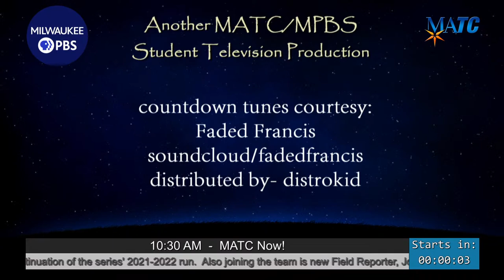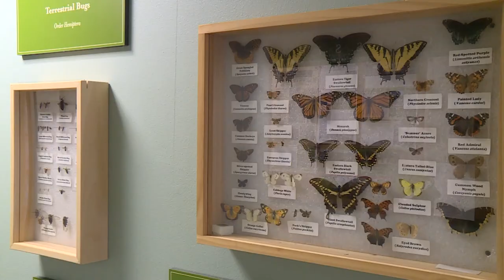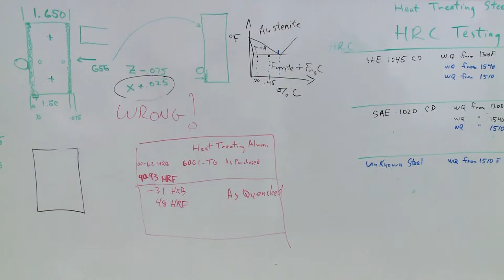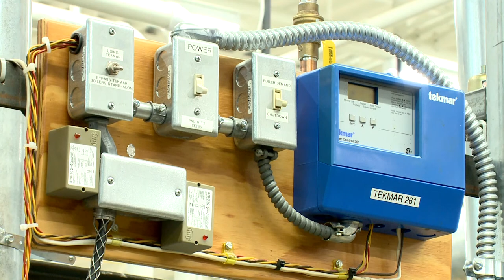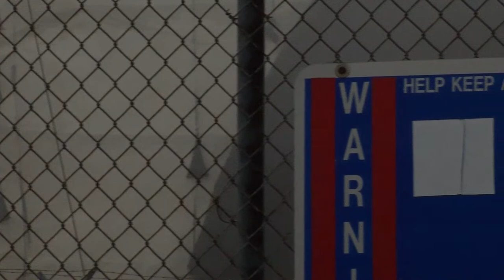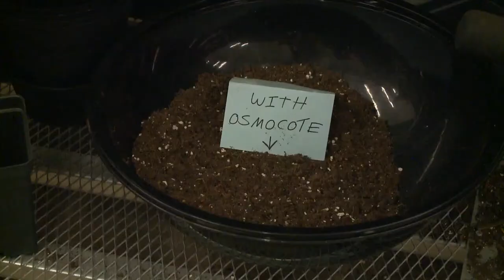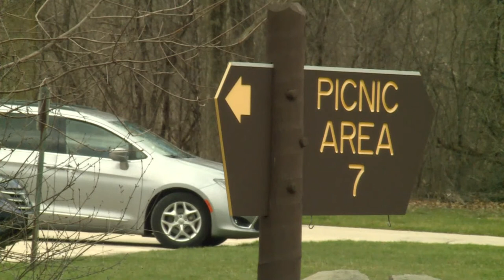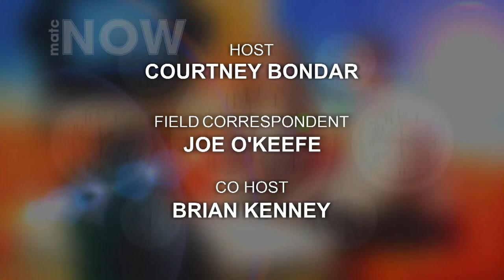MATC Now! 611 LIVE April 25, 2022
After a several-week hiatus, the 6th season of MATC Now! continues with the fifth episode of the semester.

Student Executive Producer Ashley LeVack, Host Courtney Bondar and Field Reporter, Joe O'Keefe pair up with MATC Student Directors and Producers to present stories that'll interest just about everyone in the Milwaukee area.

Episode Producer Madison Levreau and Director Adisina Reyna serve up stories from across the many campuses of one of the preeminent technical colleges in the US, housed right here at Milwaukee PBS!

In this episode, enjoy college and community related topics, many focusing on Earth Day, including:
A look at a local Nature Preserve ; Behind the scenes at an area Flower Shop; The unintended and eco-critical consequences of salting roads for safety during the Winter months; And a look at the MATC Manufacturing programs: Plus, Chef Rex tries to recreated that old homestyle satisfying magic with a plate of Mon's spaghetti, a live visit to North campus to see what's growing in the Horticulture labs and greenhouses and an area park that features flora, fauna and all sorts of awesome Nature in another (hidden) geMKE!. and so much more.

Streams LIVE from Milwaukee PBS's Studio A and across the several MATC campuses at 10:30am most Mondays.